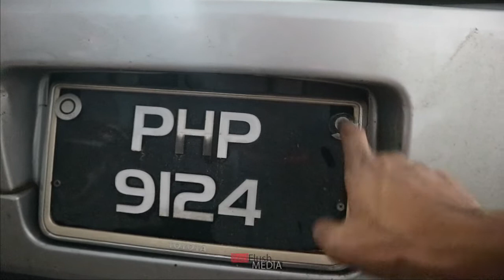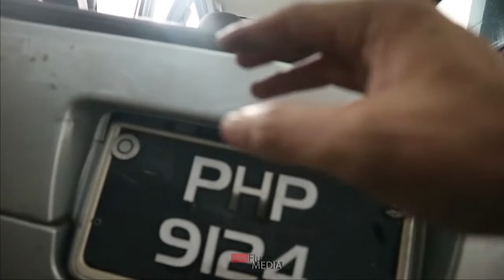CARA CONVERT PART MYVI PASSO TO MYVI PART 3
CARA CONVERT PART MYVI PASSO TO MYVI PART 2